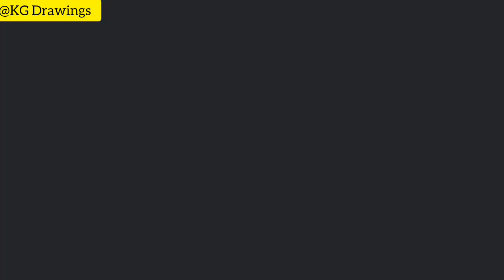How to draw and colour a house 🏡 for kids😍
Simple house drawing and colouring for kids 😍